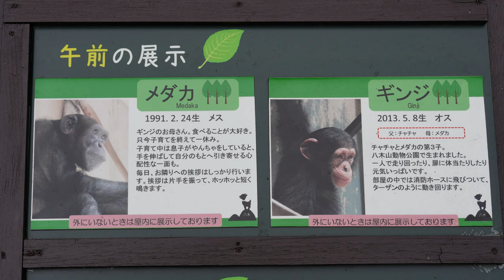ギンジとメダカの毛づくろい（Grooming of Ginji and Medaka） 八木山動物公園 チンパンジー 202110